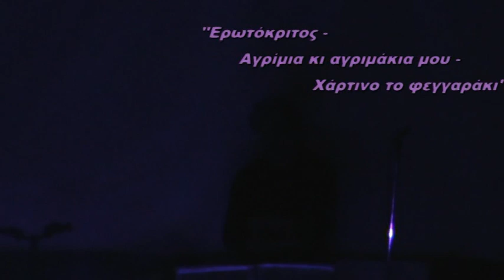Μίλτος Πασχαλίδης - VOX - Βόλος 28-11-11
Ο Μίλτος ,σ'ένα μουσικό ταξίδι , στον Βόλο ,στο VOX Music Stage στις 28/11/2011
'' Ερωτόκριτος - Αγρίμια κι αγριμάκια μου - Χαρτινο το φεγγαράκι ''

Θα φέρει η θάλασσα πουλιά
κι άστρα χρυσά τ' αγέρι
να σου χαϊδεύουν τα μαλλιά
να σου φιλούν το χέρι.

Χάρτινο το φεγγαράκι
ψεύτικη ακρογιαλιά
αν με πίστευες λιγάκι
θα 'σαν όλα αληθινά.

Δίχως τη δική σου αγάπη
δύσκολα περνά ο καιρός.
είναι ο κόσμος πιο μικρός.

Χάρτινο το φεγγαράκι
ψεύτικη ακρογιαλιά
θα 'σαν όλα αληθινά. (δις)''

''- Αγρίμια κι αγριμάκια μου,
λάφια μου μερωμένα,
πέστε μου πού'ναι οι τόποι σας,
πού'ναι τα χειμαδιά σας;

- Γκρεμνά'ναι εμάς οι τόποι μας,
λέσκες τα χειμαδιά μας,
τα σπηλιαράκια του βουνού
είναι τα γονικά μας.''